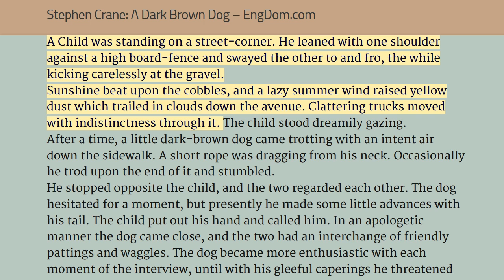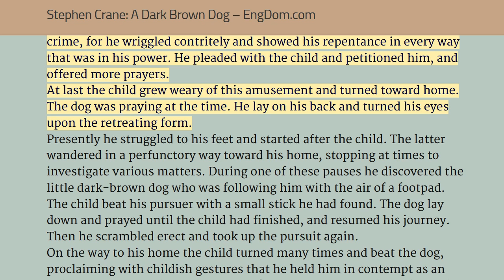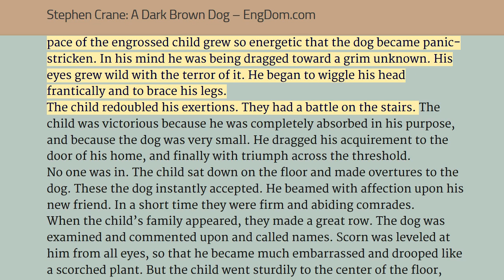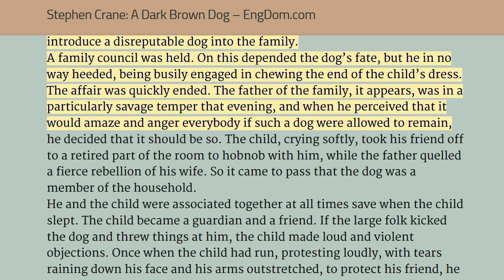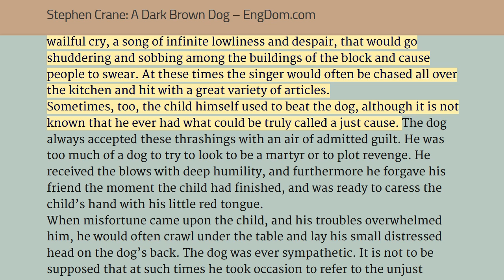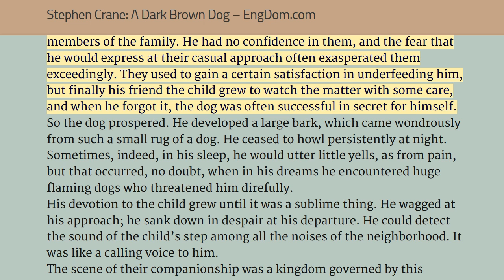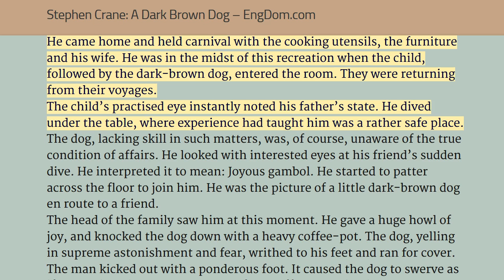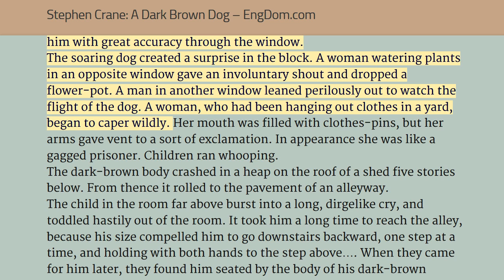Stephen Crane: A Dark Brown Dog - Listen and Read